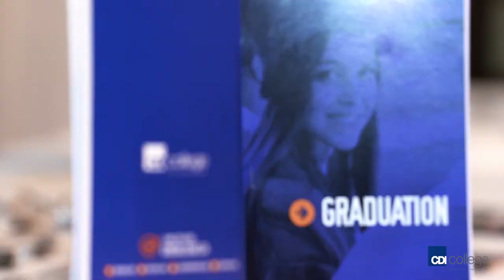CDI College - Edmonton North & South Graduation Ceremony - Short Version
For more information about the programs CDI College offers in Alberta,

Students at CDI College's Edmonton North and South campuses crossed the stage to receive their credentials and step into new careers. Congratulations to all our new alumni!